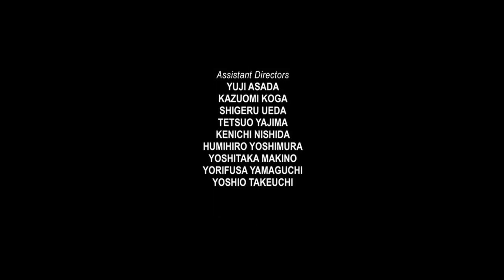Pokémon But It Came Out In 2007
Very random video but I have seen memes of this and I wanted to do one too so i did! I watched some of the Transformers movies and it's really nostalgic to see the memes! But I hope you enjoy this and if you're new here, I make pokemon content as you can see and i am sure you'll find something interesting! Pls like and sub! thx :))